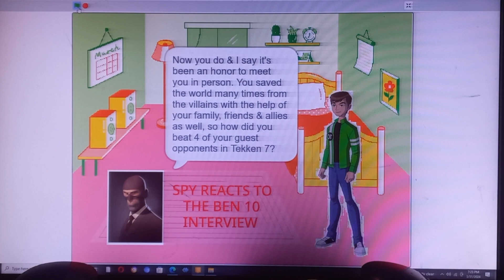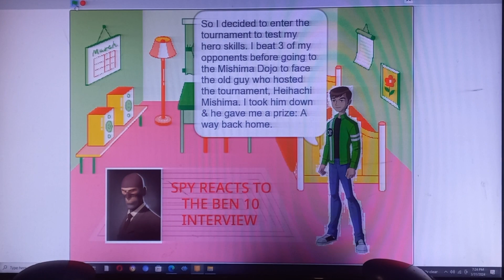Spy Reacts to The Ben 10 Interview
Oh yeah! It's gonna be Spy from Team Fortress 2 doing an interview with the hero of Bellwood, Ben Tennyson. Ben's here to talk about how he defeated 4 of his guest opponents Akuma from Street Fighter, Geese Howard from Fatal Fury, Negan from The Walking Dead & Noctis Lucis Caelum from Final Fantasy. So listen well & we might get to see Ben 10's victories over his opponents in the King of Iron Fist Tournament 7. I hope you enjoy it.